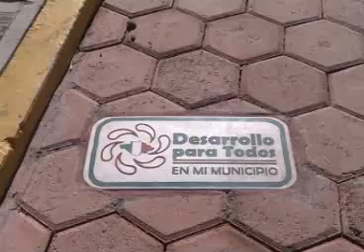Entrega González Zarur obras en Panotla